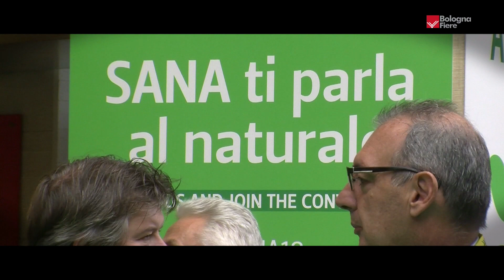SANA18 | Il premio BloggerForSana 2018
Tre prestigiosi riconoscimenti dalle blogger ufficiali di Sana 2018. Sono quelli arrivati con il Premio BloggerForSana che ha incoronato tre prodotti fra quelli presentati tra le Novità, uno per settore merceologico. Michela Dessì di Cr_eative e Giulia Giunta di La Mia Cucina Vegetale hanno scelto la Farina per polenta di riso Vialone Nano Biologica semi-integrale dell’Azienda Agricola Martin Roberta. Elena Rossi di Vanity Space e Valentina Romani di The life of a bee hanno orientato la loro preferenza su New Age Filler di Alkemilla. Raffaella Caso di Babygreen e Selene Cassetta di Viaggio Sostenibile hanno premiato Life Energy Mat di Siqur Salute. - Video by labvideo.it